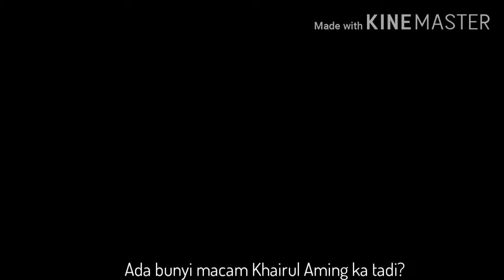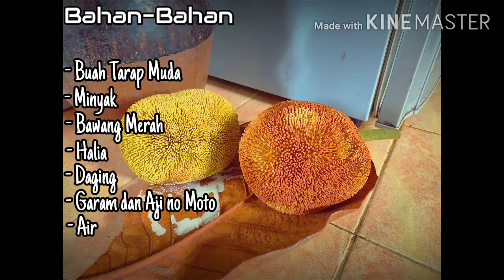Cara Masak Sup Buah Tarap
Kali ni video pendek sahaja, saya akan berkongsi cara masak sup Tarap. Dalam video lepas saya ada mengatakan bahawa buah tarap muda boleh dijadikan sayur. Resipi ni mudah jak, tidak perlu banyak bahan. Selamat mencuba!